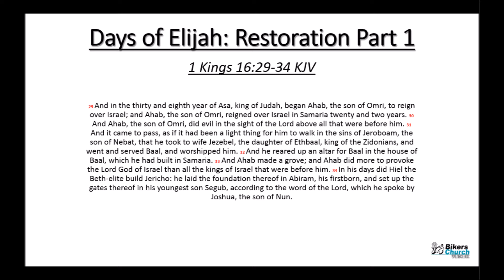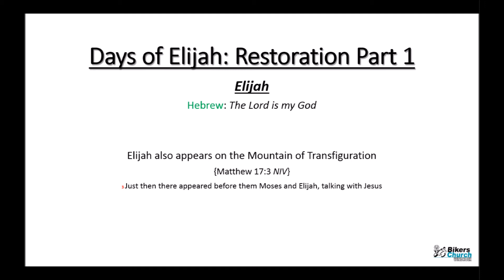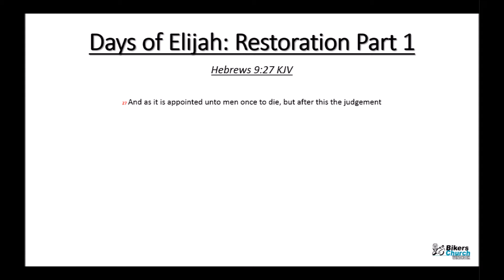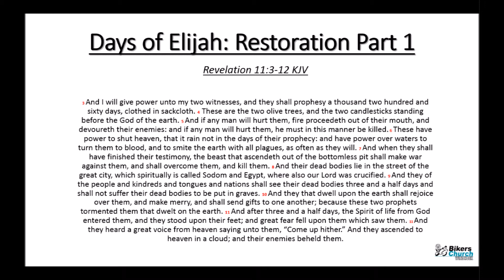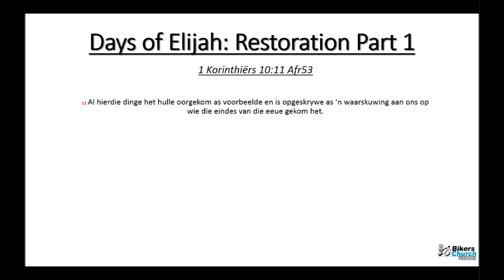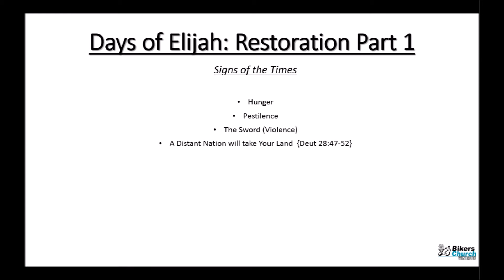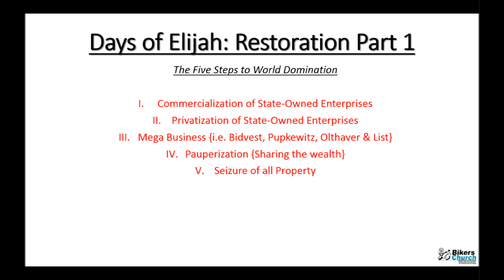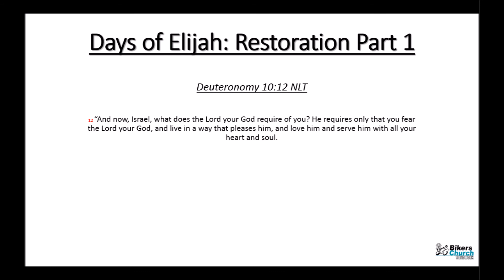Days of Elijah Restoration Part 1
The end times are near, but how close are we really? Be the sign that righteousness are being restored, be the declaration of God's word, and be the voice crying in the desert of lost souls

A sermon by Rudi van der Merwe